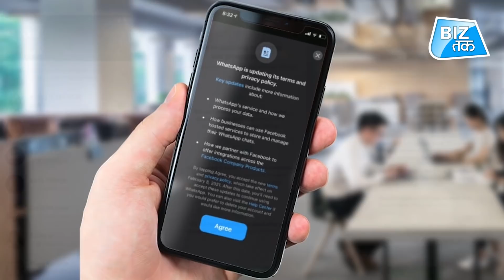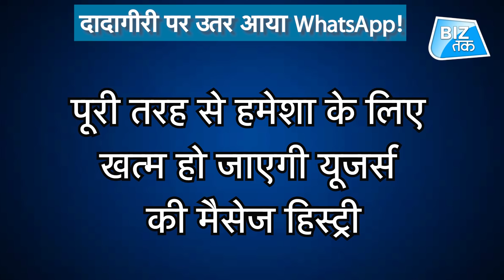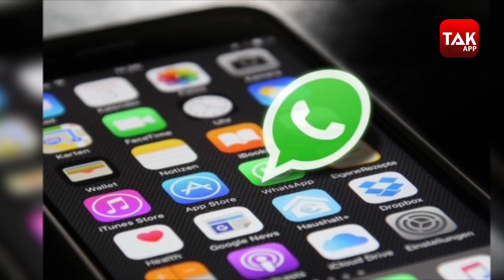अब दादागीरी पर उतर आया WhatsApp! | Biz Tak